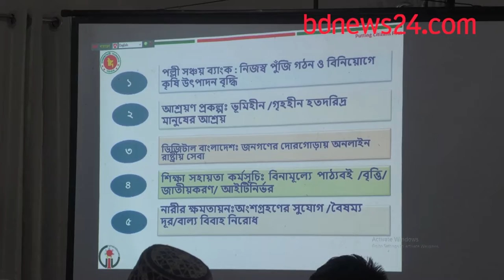প্রধানমন্ত্রীর 'বিশেষ উদ্ভাবনী উদ্যোগ' নিয়ে কর্মশালা | bdnews24.com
প্রধানমন্ত্রী শেখ হাসিনার ১০ 'বিশেষ উদ্ভাবনী উদ্যোগ' নিয়ে ঝালকাঠিতে অনুষ্ঠিত হলো দিনব্যাপী কর্মশালা।